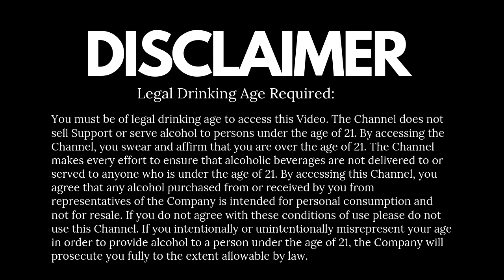Kitchen Cocktail Series | Nawab Nector | Wine & Gin Cocktail Recipe | Cocktails India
किचन कॉकटेल सीरीज,  मैंने यह सीरीज आपमें से केवल उन लोगों के लिए बनाई है जो घर पर कॉकटेल बनाना चाहते हैं, कई बार ऐसा देखा गया है कि अगर आप वीडियो देखकर कॉकटेल बनाना चाहते हैं तो ज्यादातर समय आपको समान नहीं मिलता है, so, through this video you can make cocktail easily beacuse all the ingredients are easily available in your kitchen. So, let’s get into the video.

To order, please visit:
Amazon Link to purchase - LUCARIS Crystal Glassware Collections

Brand Description: Lucaris, the Crystal of Modern Asia, is a premier crystal glassware brand under the aegis of Ocean Glass Company that is taking the food and beverage industry by storm. Lucaris stemware and wine accessories are crafted collaboratively by world-class glassmaking experts from Japan, Thailand, and Germany, resulting in exceptional clarity and brilliance with extra strength and durability. Inspired by modern Asian cities' lifestyle, Lucaris evokes the wining senses, enabling the wine to develop its full aromas and tastes, and creating an emerging paradigm in the art of pairing wines with modern Asian Cuisine. With a wide range of collections to choose from, Lucaris has the perfect glassware solution for every establishment, catering not only to hospitality but also restaurants and F&B establishments, bringing a new complementary dining and wining experience to all.

My Camera - Sony Alpha A -7C - Link To Purchase
My Vlog Camera - Sony ZV-1M2 Vlog Camera

Lens - Sigma 16-28mm f/2.8 DG DN
Lens - Sony E Mount FE 50mm F1.8 Full-Frame Lens
Lens - Sigma 30 mm f/1.4 DC DN Contemporary Lens

My Audio Setup - Zoom Digital Multitrack Recorder F1-LP
Sound - Digitek Professional Wireless Microphone
Zoom H6 All Black (2020 Version) 6-Track Portable Recorder Stereo Microphones 4 XLR/TRS